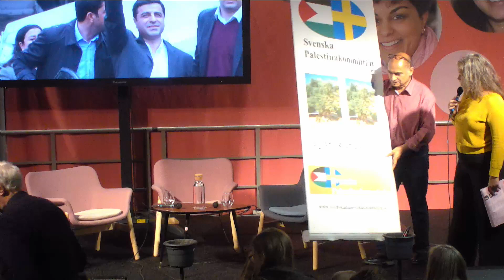Fängslad för fred – fängslad av jämställdhet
Moderator: Anna Sundström
Deltagare: Basak Demirtas

Politikern och människorättsadvokaten Selahattin Demirtas sitter fängslad sedan 2016 i hemlandet Turkiet. Demirtas är välkänd för sin kamp som går ut på att ingen i Turkiet ska diskrimineras för sitt kön, sin etnicitet, tro, sexuella läggning eller sitt språk. Just i Demirtas parti kandiderar kurder, aleviter, syrianer, armenier och romer.

Trots sin fångenskap har han valt att inte titta bakåt, utan istället rikta sitt fokus framåt och framförallt på kvinnornas situation i sin bok Dawn (Devran).

Möt Selahattins fru Basak Demirtas som berättar om en samtidshändelse som sträcker sig långt längre än ett människoöde

OBS! Samtalet hålls på engelska

Arrangör Olof Palmes Internationella Center